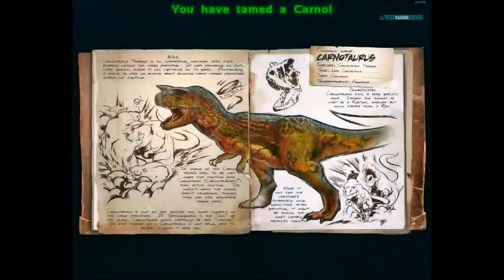ARK: Survival Evolved Taming a Carno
On an exploration trip we encountered a level 51 female Carno and decided to tame it, having only raw meat it took awhile.